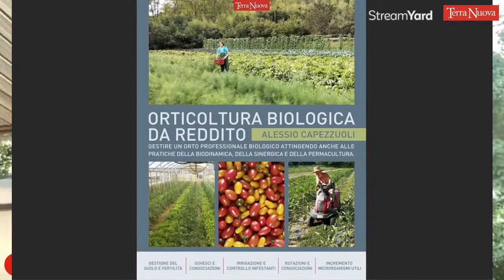L'orto bio: ecologico e redditizio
In diretta con Alessio Capezzuoli, autore del libro "Orticoltura biologica da reddito" (Terra Nuova Edizioni), che trovate disponibile qui
Vediamo insieme come gestire un orto professionale biologico attingendo anche alle pratiche della biodinamica, della sinergica e della permacultura.